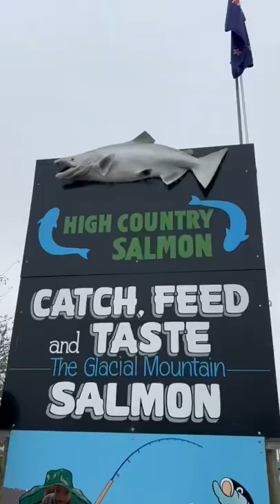Don’t watch this video if you hate fresh salmon sashimi | StoryBites